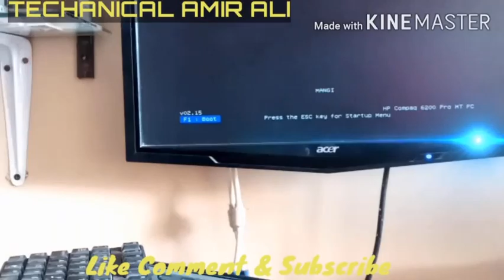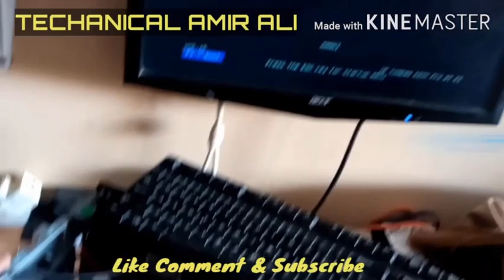HP Computer 4 Beep Problem || Hp Computer Dead Repair || Technical Amir Ali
Technical Amir Ali
In this video you can learn how to repair your computer if it is not working properly
Or running but not displaying how to make it
Thanks
Technical Amir Ali
Hp computer Repair
اس ویڈیو میں آپ سیکھ سکتے ہیں کے اگر آپ کا کمپیوٹر صحیح نہیں چل رہا تو اس کو کس طرح بنائیں
یا چل رہا ہے مگر ڈیسپلے نہیں دے رہا ہیں تو کس طرح اسکو بنائیں
شکریہ
HP Computer 4 Beep Problem
HP Computer 4 Beep
Hp Computer Dead Repair
HP Computer 4 Beep & Dead Repair 2020
hp computer 4 beeps on startup
hp computer beeping 4 times
Hp red light blinking
hp cpu red light blinking
how to fix hp computer 4 times beeping
how to repair hp desktop computer
how to fix hp computer 4 beep
how to repair hp 4 beep problem
computer technician
hp compaq dc7800
hp compaq desktop computer keeps making 5 beep sound
why is my computer beeping 4 times
computer problems
how to fix a computer beeping 4 times
Technical Amir Ali